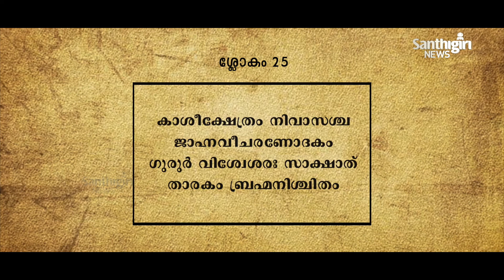ഗുരുഗീത | ശ്ലോകം 23-25 | Swami Dharmanandha Jnana Thapaswi | Santhigiri Ashram |GURUGEETHA | Part 10